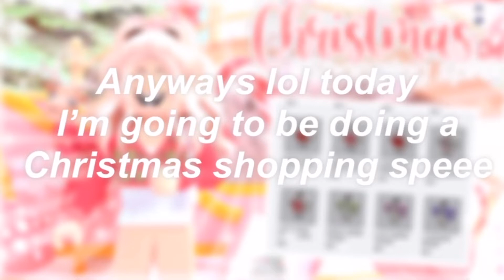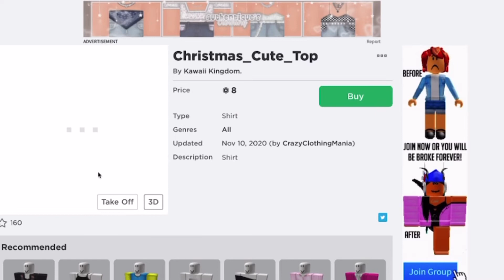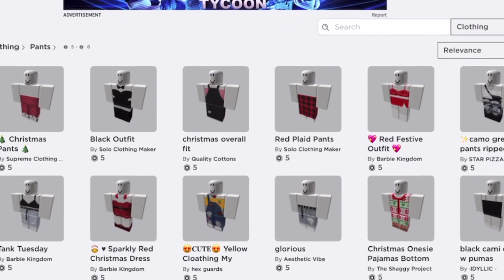I got robux again!! || Christmas Roblox SHOPPING SPREE || iiRees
𝐡𝐞𝐲 𝐢𝐦 yousra!

socials:
☘️ 𝐫𝐨𝐛𝐥𝐨𝐱: yousra568
🌳𝐫𝐨𝐛𝐥𝐨𝐱 𝐠𝐫𝐨𝐮𝐩: i i r e e s fan group

𝐢 𝐝𝐨𝐧𝐭 𝐡𝐚𝐯𝐞 𝐚𝐧𝐲 𝐨𝐭𝐡𝐞𝐫 𝐬𝐨𝐜𝐢𝐚𝐥𝐬 𝐬𝐨 𝐝𝐨𝐧'𝐭 𝐛𝐞𝐥𝐢𝐞𝐯𝐞 𝐚𝐧𝐲𝐨𝐧𝐞 𝐜𝐥𝐚𝐢𝐦𝐢𝐧𝐠 𝐭𝐨 𝐛𝐞 𝐦𝐞